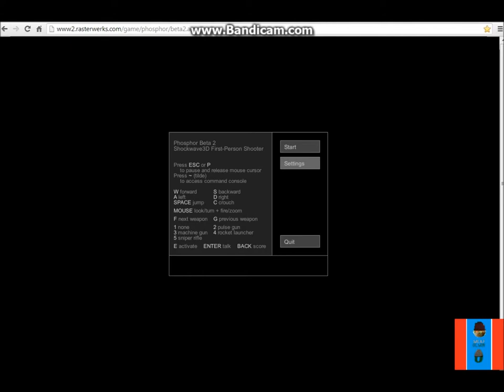Olson Lets Play 1: PHOSPHOR BETA 2 LP 1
Today we jump into a world of crappy graphics, and terrible ai... though a game we all love